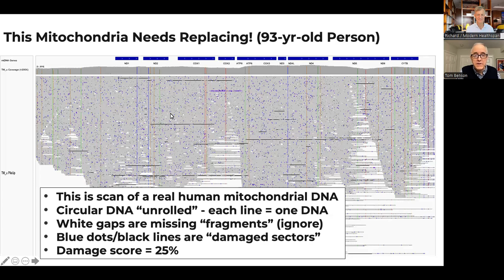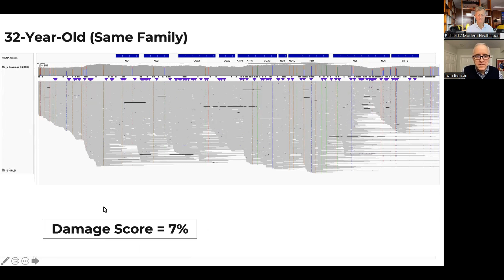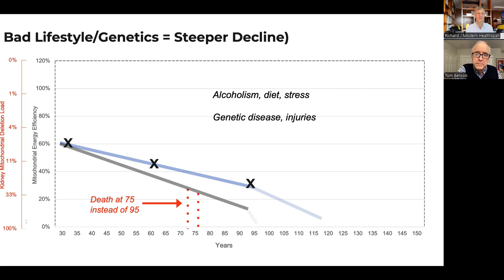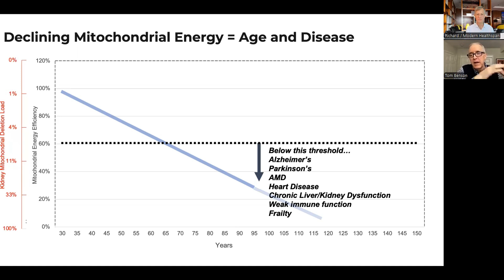Aging & Mitochondrial Dysfunction Why mtDNA is The Key | Tom Benson Interview Clips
Here Tom Benson, CEO of Mitrix talks about why mt DNA degradation is one of the keys to aging and cannot be addressed by small molecules but requires the infusion of fresh mitochondria.